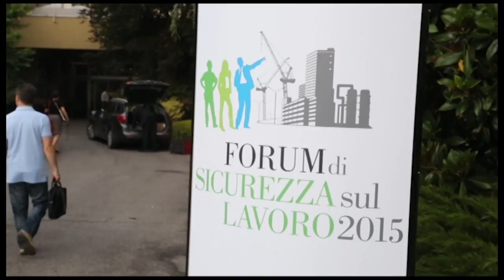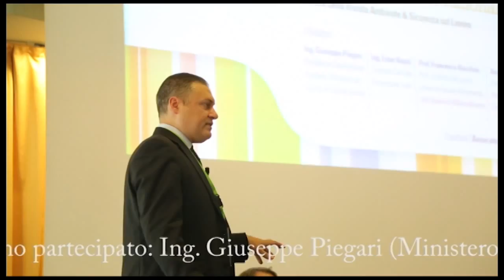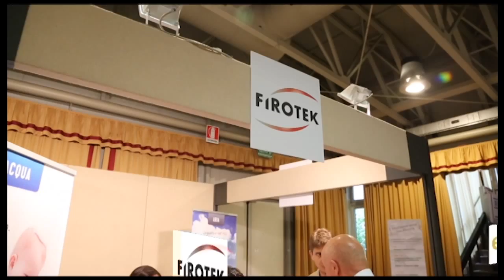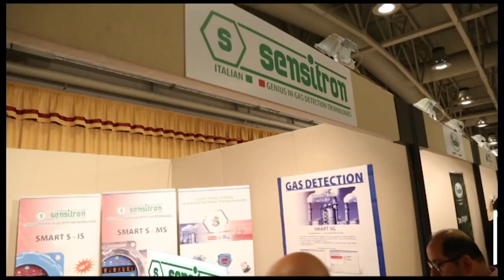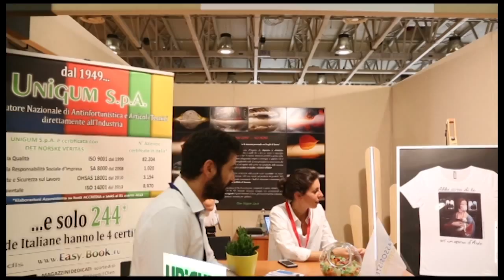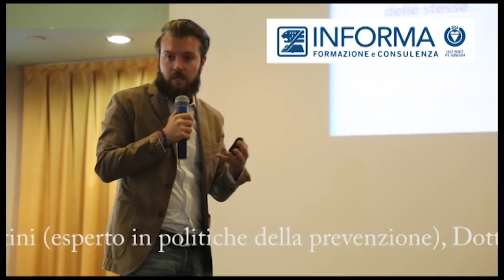Forum di Sicurezza sul Lavoro 2015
Forum di Sicurezza sul Lavoro 2015 Milano